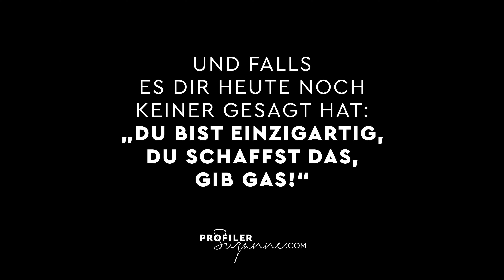MontagsMotivation - 28. Umarme den Schmerz